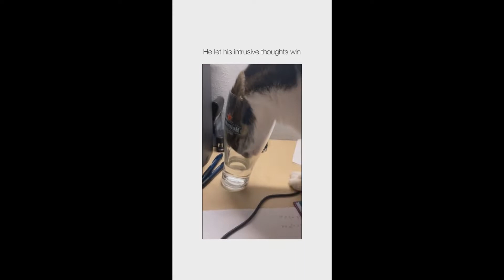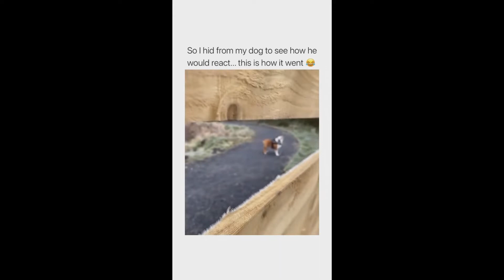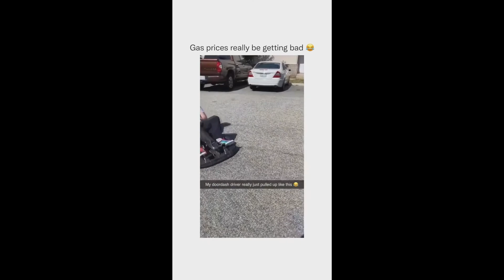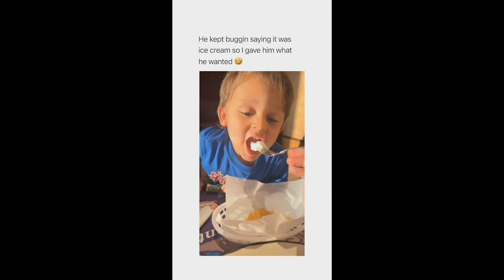Shorts #6 short ,shorts